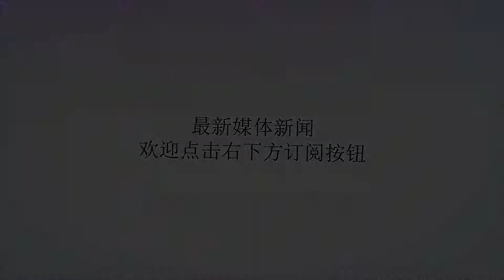直击“科瓦里-2018”野战生存联合训练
谢谢！中外参训人员合影留念。关亚斐摄“科瓦里-2018”野战生存联合训练：中国海军陆战队凭实力赢得荣誉中新网三亚9月9日电(关亚斐尚文斌)9月6日晚，参加“科瓦里-2018”中澳美联合训练的14名中国海军陆战队官兵顺利返营，标志着此次联合训练圆满结束。中国海军陆战队蛟龙突击队员携手两栖霸王花，凭借过硬的综合素质收获了荣誉，赢得了外军同行的广泛赞誉。蛟龙无惧极限挑战8月28日，“科瓦里-2018”中澳美野战生存联合训练在澳大利亚昆士兰洲北部约克角半岛东海岸的凯恩斯翡翠岛拉开战幕。“科瓦里”联合训练旨在提升中澳美三国军方合作、友谊和信任。据悉，这是自2014年以来，中国、澳大利亚、美国第五次举行野战生存联训。翡翠岛原始丛林荆刺密布、山势陡峭，并时常有鳄鱼出没，险要地带还悬挂着探险遇难人员的照片以作警示，当地居民视之为“死亡地带”。海上皮划艇训练。关亚斐摄山地行军。关亚斐摄“如果害怕，可以随时退出！”开训伊始，主办方对所有参演队员提出“安全建议”。“中国军人从不退缩！”面对诸多挑战，中国参训队员们没有丝毫退却。开训首日，第一个训练课目是峡谷跳水。正值冬季的澳大利亚，河水冰冷刺骨，不少人站在数米高的陡崖上望而却步。中国海军陆战队女兵陈琪主动请缨“第一跳”，当她纵身跳入激流的一瞬，冰冷的溪水灌进耳朵，全身瑟瑟发抖。她奋力浮出水面时，全场都向这个中国女兵竖起了大拇指。在塔达利峡谷进行的瀑布悬崖滑降训练，全身湿透的张容悦滑至一半时，被青苔滑了一跤，肩膀重重地撞在悬崖突出的石头上。瞬间，他浑身直冒冷汗，眼睛黑成一片。可想到前排的外军队员已顺利完成训练，他强忍着剧痛再次尝试，最终顺利滑降到谷底。训练结束后，同行们看到脸色苍白的张容悦时说：“还以为你坚持不下来，中国军人很勇敢！”澳军教官赞叹不已：“在这样情况下还能这样标准地完成训练，了不起！”同台竞技搭起友谊桥梁采访中，中士杨林友的一枚美军臂章吸引了记者注意。在激浪漂流训练中，美方一队员困在激流中难以上浮。杨林友不顾个人安危，奋力将这位队友拉出水面、推到岸边，最终成功脱险。远足训练中，杨林友还主动帮助外军队友分担负重。联训结束，美军上尉罗根将自己的臂章作为礼物送给了他，向他表示感谢与赞赏。海上25公里皮划艇训练中，狂风巨浪裹挟着皮划艇在波峰浪谷间艰难前行。数个小组皮划艇出现故障无法前行，随时可能出现险情。李明森与澳方队员密切配合，帮助其他小组队员修好皮划艇，使他们成功完成了训练。外军队友感叹道：“中国军人不但勇敢、勤劳，而且完成任务最好，是我见过最优秀的军人。”在联合训练的篝火晚会上，一套“少林拳”让中士樊友红着实“火”了一把。他虎虎生风的拳法和飘逸自如的身姿令各国队员拍手叫好，纷纷表示要向他学习中国功夫。女兵张梦用流利的英语为外国朋友讲《西游记》的故事，巴建翊一曲《友谊地久天长》掀起了篝火晚会的高潮，大家手拉手在沙滩上纵情高歌……瀑布悬崖滑降训练。关亚斐摄学习狩猎方法。关亚斐摄当联训总负责人、澳大利亚斯文尼准将看完本次联训中国军人的表现后说：“中国军人专业、刻苦、坚韧不拔、从不抱怨，他们的协作意识和团队精神是我们学习的榜样！”据中国代表队队长赵辉雄介绍，海军陆战队作为国际化兵种，执行海外重大任务多，在练好军事技能的同时，特别注重对官兵意志品质、精神风貌、外交礼仪等方面的训练，展示了中国军人的良好形象。实力赢得尊重和荣誉不分国籍，不分军衔，混编训练。来自各国的30名参训官兵在凯恩斯极具挑战的环境中接受各种训练，共同完成任务。首次代表中国军队参训的中国海军陆战队圆满完成了各项训练课目并得到同行们的一致赞许。澳大利亚考伊少将说：“三国的军人在士兵的阶层建立起彼此之间的信任，这是本次联训最重要的意义所在。在和其他国家的军人交流中我了解到，中国队员都是非常棒、非常勇敢，联训中无论什么课目都是第一个上，对团队的协作有很大的帮助，他们吃苦耐劳的精神令我印象深刻。我注意到，之前的联训都是中国的陆军士兵，今年是中国海军陆战队员，他们做了很好的准备，在各个训练科目中都想争取最好的成绩，展示了中国军人良好的形象。联训的目的就是增进三国之间的了解、合作和友谊，他们亲密无间的交流就很好地诠释了此次活动的目的。”钻木取火。关亚斐摄美国驻太平洋部队诺布尔少将说：“我认为最重要的一点是相互之间的交流，把所有出色的士兵放在困难复杂的环境和地形中，他们会很快建立起相互的信任，在很短时间内团结协作完成设置的各项任务。我认为中国的参训队员是很棒的，我在太平洋部队期间经常会和中国军队联训，他们都很好地诠释了中国军人的精神，特别是今年参加联训的队员，他们更加出色。”澳大利亚陆军51营营长卢瑟福说：“中国海军陆战队有很强的文化底蕴，非常强悍，各方面都有非常多的优点。”对于此次联训，中国海军陆战队副参谋长陈卫东表示：“利用这个军事交流的平台可以增加中国与澳大利亚、美国陆战队之间的交流，对我们陆战队演训活动有非常大的意义，同时也能向国际展现中国军人良好的作战技能、形象和素质。”